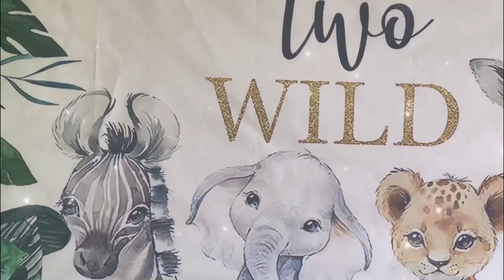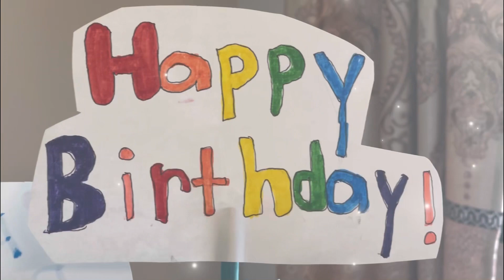Aahil 2nd birthday | happy birthday Aahil | ​⁠@skfamily9254